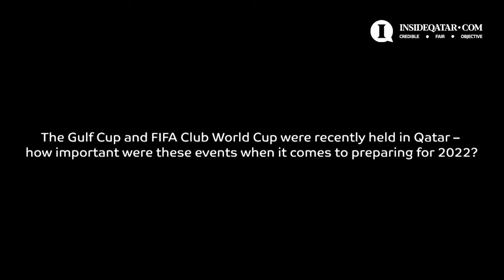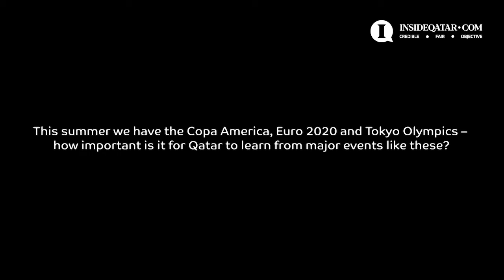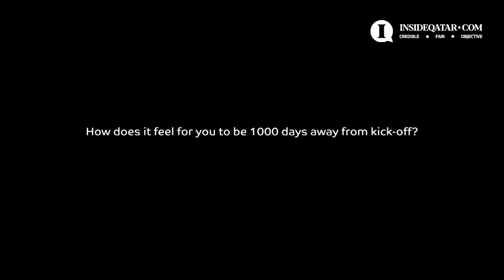1000 Days to go interview - Nasser Al Khater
CEO of FIFA World Cup Qatar 2022 LOC.